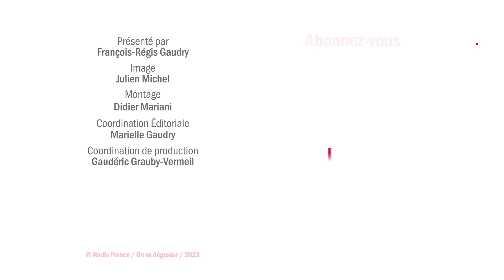La tarte au comté - Les recettes de François-Régis Gaudry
François-Régis Gaudry vous rapporte du Jura une super recette ! Une tarte délicieuse réalisée avec 2 produits emblématiques de la région : le comté et le vin jaune !
Cette recette bien cheesy, il la tient d'Anne Houillon Overnoy, la co propriétaire du domaine Pierre Overnoy avec son mari Emmanuel, situé à Pupillin au sud d’Arbois. Ils produisent de superbes vins natures reconnus dans le monde entier, avec Pierre Overnoy, qui est encore en en place après ses 86 printemps, était l’un des pionniers du vin nature en France.

Ingrédients
200 g de farine, moitié blé T65 et moitié petit épeautre
90 g de beurre
5 cl d’eau (à ajuster selon la consistance de la pâte)
1 pincée de sel pour la pâte
3 branches de thym
15 cl de lait
4 cl de savagnin
5 oeufs
2 c. à s. de moutarde à l’ancienne
220 g de comté râpé
Sel et poivre du moulin
Matériel
Saladier
Moule à tarte de 30 cm de diamètre

Déroulé

Préparer la pâte brisée en mélangeant dans un saladier le beurre, la farine, le sel, et l’eau. Pétrir jusqu’à obtenir une consistance homogène.
Former une boule.
Fleurer le plan de travail, étaler la pâte, parsemer des feuilles de thym et passer dessus le rouleau à pâtisserie.
Foncer la pâte dans le moule à tarte.
Laisser reposer au frigo pendant 1 à 2 heures.
Pendant ce temps, dans un saladier, mélanger les oeufs, le lait et le vin blanc. Saler légèrement et poivrer.
Allumer le four à 180°C, chaleur tournante.
Au bout de 2 heures, sortir la pâte du frigo et étaler une fine couche de moutarde à l’ancienne sur le fond.
Parsemer le comté sur la pâte. Répartir l'appareil par dessus.
Cuire 30-35 minutes à 180°C.
Sortir et laisser refroidir avant de déguster.